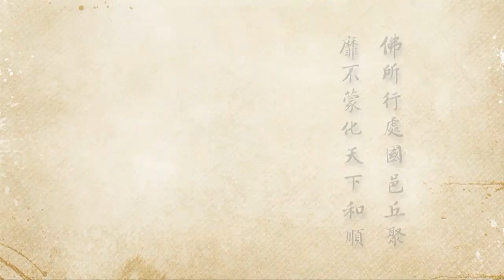2012淨土大經科註0406